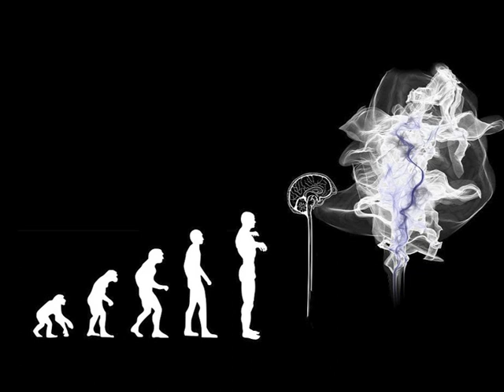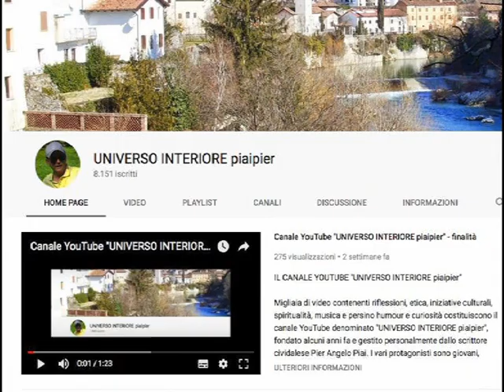L'EVOLUZIONISMO ED IL PECCATO ORIGINALE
L’ANELLO MANCANTE

Per quanto riguarda la questione evolutiva, in quasi tutti gli ambiti culturali ed accademici piú o meno esplicitamente si vuole inculcare nella credenza comune che noi deriviamo dalla scimmia. Adamo ed Eva vengono relegati nell’Immaginario mitico, talmente mitico, che si dissolvono insieme agli eventi legati al peccato originale. Ma San Paolo ha spesso fatto riferimento a Cristo come il nuovo Adamo. Se si scredita la realtà esistenziale di origine monogenista, non hanno piú senso il battesimo ed il cruento sacrificio di Cristo per salvarci. Non so se ce ne rendiamo conto. Non é vero che la scienza ha dimostrato in assoluto la nostra origine dalla scimmia: ci sono ancora degli anelli mancanti di questa complessa catena evolutiva, lo affermano anche antropologi illustri (come René Girard ecc.).